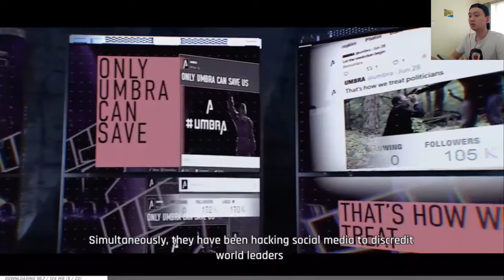GAME TOM CLANCY BUAT MOBILE, TAPI KOK GINI.. TOM CLANCY'S ELITE SQUAD INDONESIA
mainkan di android/IOS
kasih rekomendasi game dong di kolom komen